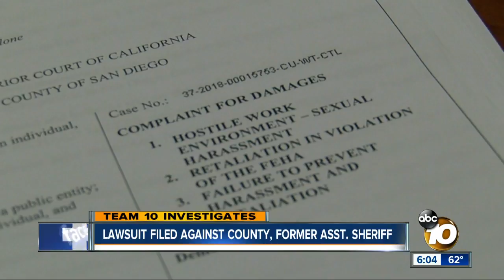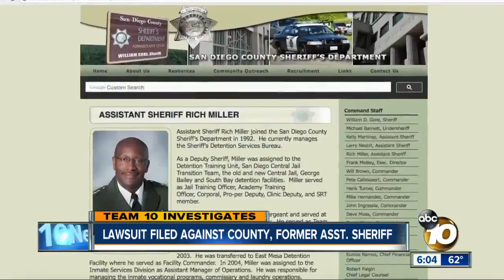Sexual harassment lawsuit filed against County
A lawsuit has been filed against the County of San Diego and the former Assistant Sheriff for sexual harassment and retaliation.